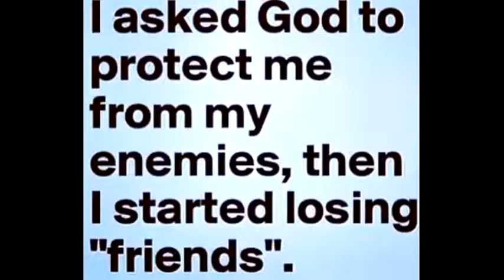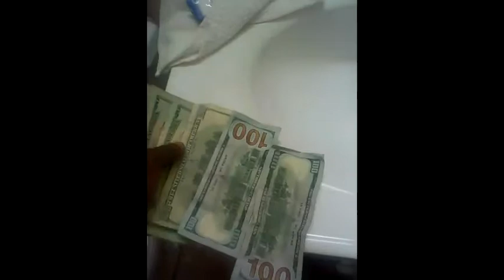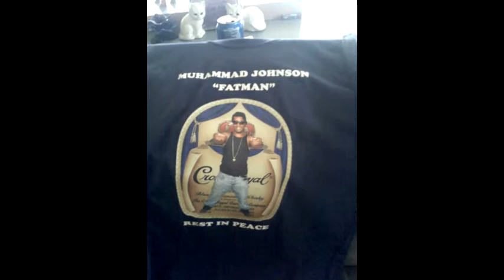PopB- If I die today, know that i was who i was.